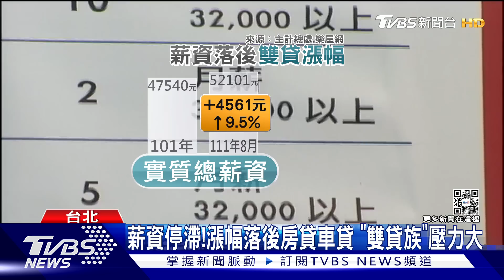薪水.股市雙不漲!明年經濟看衰 「月底吃土族」恐有增無減｜十點不一樣20221103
通膨壓力居高不下，萬物皆漲，只有薪水和股市不漲，靠固定收入的上班族可能面臨資產減損、甚至開支增加，人力銀行調查，高達35%的民眾根本沒錢儲蓄，只能淪為月光族或吃土族。網路平台也發現，這10年來，國人實質總薪資的增幅，遠遠低於車貸和房貸漲幅，像是這10年來的房貸平均增加213萬元，也難怪一般受薪階級只能望屋興嘆